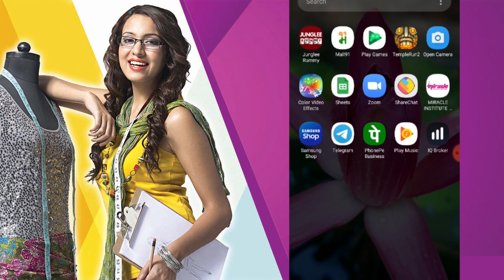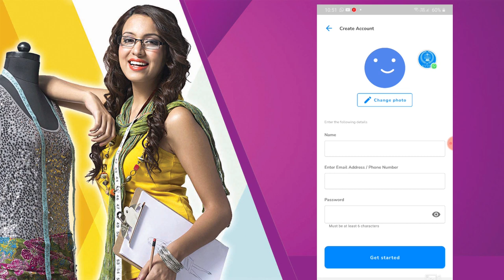Miracle Application Introduction